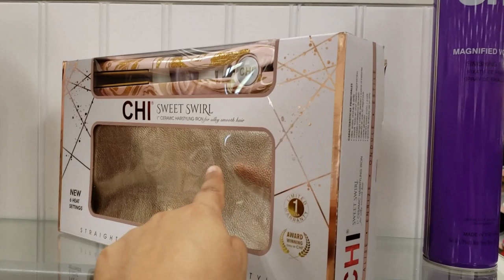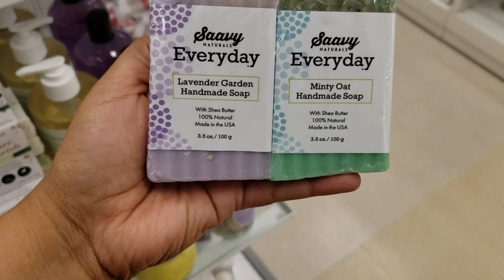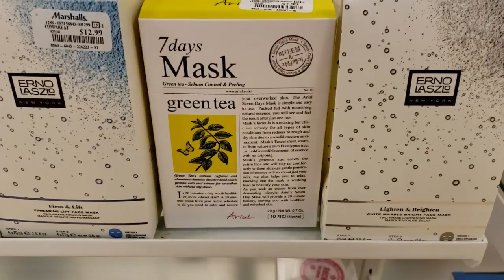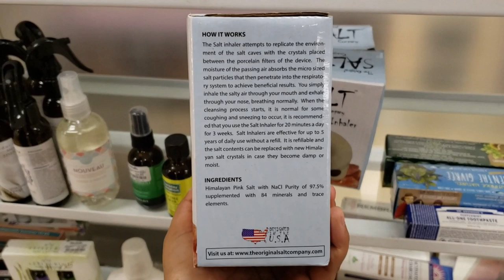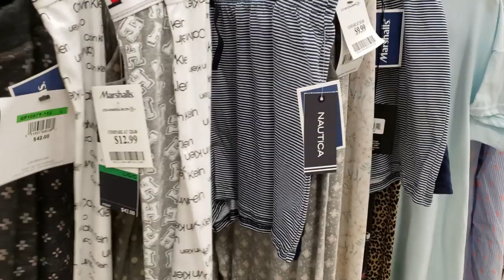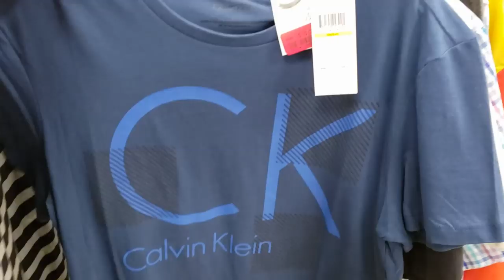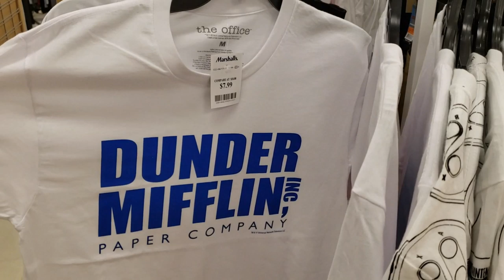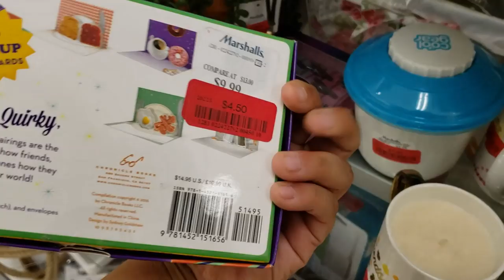MARSHALLS CLOTHING * SALE * BEAUTY DISCOUNTED VERSACE PERFUME SET SHOPPING * WALK THROUGH MAY 2019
Shop with me at Marshalls! Sale on red tag items , underwear, men's clothing, sneakers, Nautica jacket is going down now it's  $26 hopefully it goes lower. Always discounted prices on handbags and perfume. Versace yellow Diamond gift sets, Rae Dunn coffee tumblers, New Betsey Johnson large tote bags . Lacoste sneakers and more.  Cute pajamas pants and shorts. A little bit of everything in this video. Sorry if my voice is low in the beginning I think I'm getting sick. Plus when there is so many people around I get nervous. I am human lol

Thanks for joining me on this shop with me.  ( store walk through )